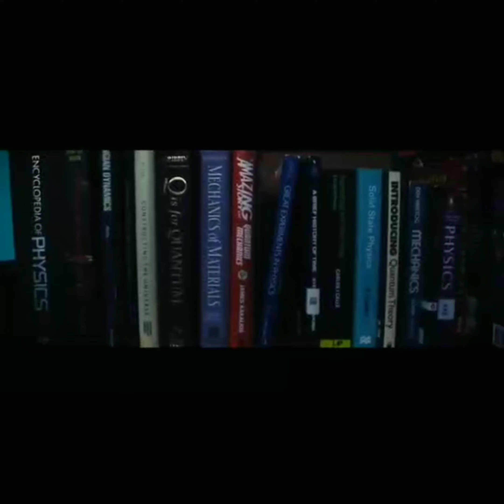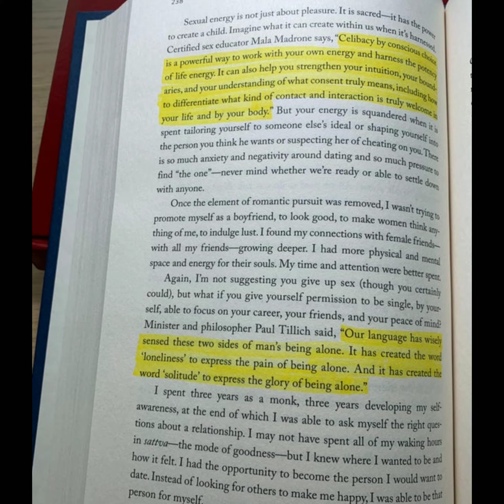# REVIEW NOVELS BR | REAL LIFE | BY BRANDON TAYLOR | BOOKS_REVIEW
ABOUT THE AUTHOR - Brandon Taylor is the author of the novel Real Life, which was a New York Times Editors' Choice and shortlisted for the 2020 Booker Prize, as well as The National Book Critics Circle John Leonard Prize and the 2021 Young Lions Fiction Award.
ABOUT BOOK -.  Train your mind for every hindrance  be ready for every situation

use.
novels in english novels in hindi novels to readnovels for

beginners novels audiobooks

goodbook topbooks books reviews novels and stories!

a novel novels app